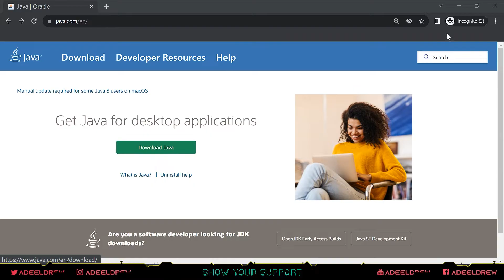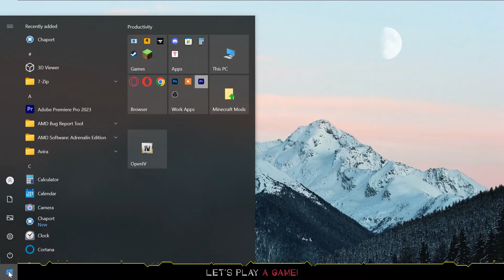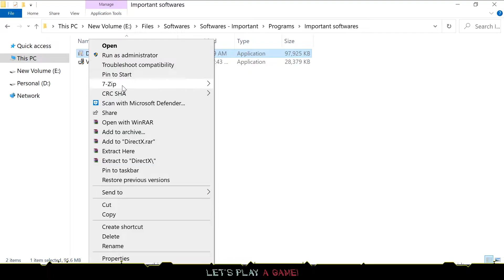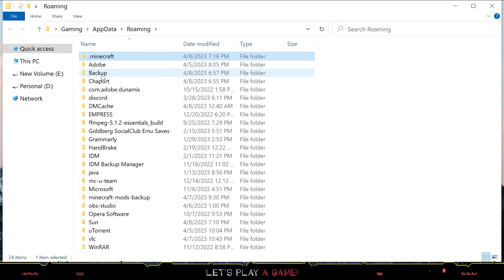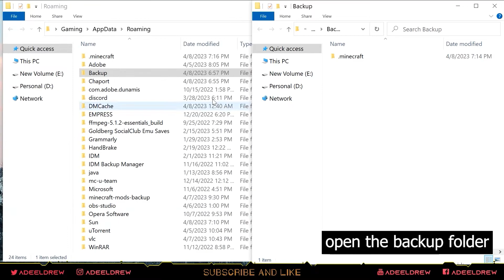How to Fix Minecraft Not Opening & Crashing at Launch for Java Edition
Hey gamers, welcome to Adeel Drew Gaming channel. Today we will solve Minecraft java edition not working bugs and repair Minecraft not opening or launching on PC with easy solution guide. You can use this tutorial on the original premium account from Microsoft store's game and this will also fix any errors like failed to launch or Minecraft launcher not downloading errors on all java versions.

If your minecraft launcher doesn't open or shows any error message like "Sorry unable to start Minecraft" on launch, or you are unable to download the latest version or update on minecraft app this step-by-step guide will help you fix those issues.

More Details on Video Topic
Muchas personas se enfrentan a mods incompatibles y Minecraft no funciona, no se abre, falla, instala, descarga actualizaciones y soluciona errores y problemas de Minecraft.